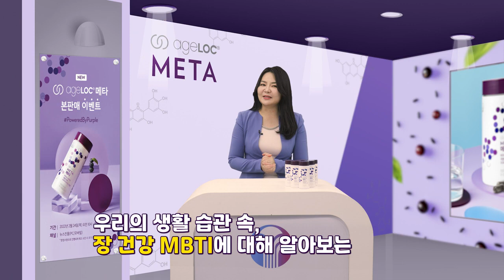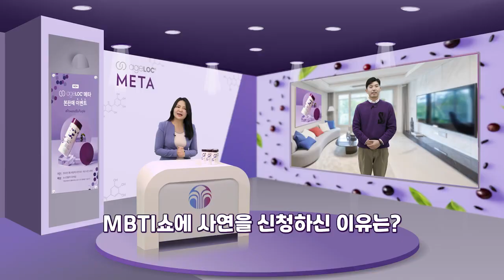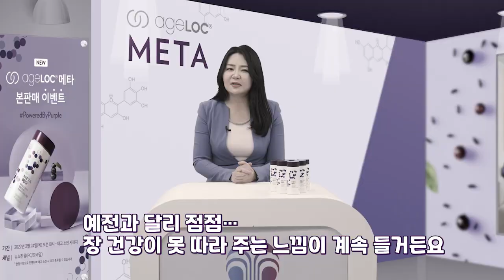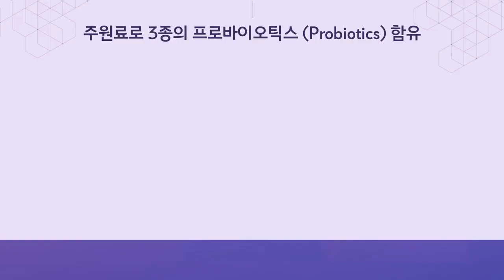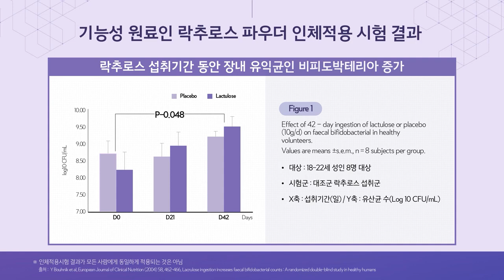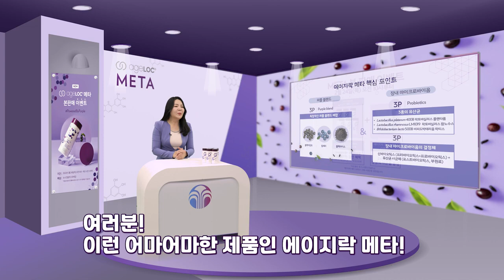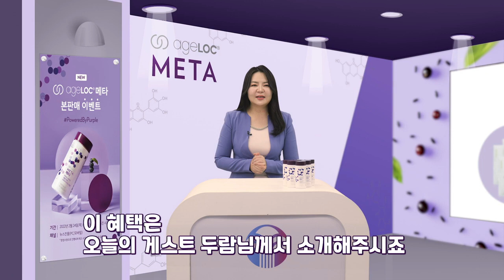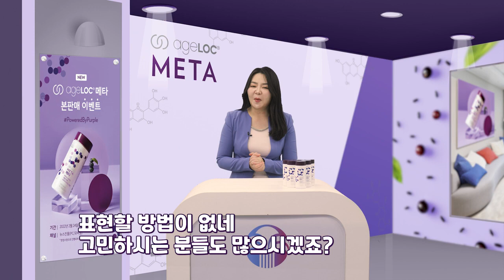온라인 트레이닝 에이지락 메타 MBTI 쇼